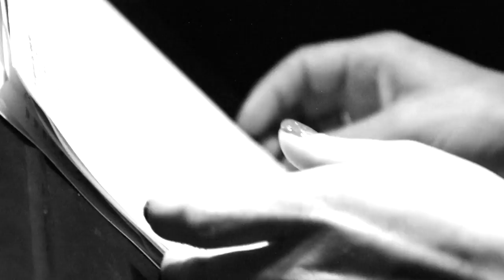Documentary of Erin Stoll's Debut EP Titled "Unfinished" by Scot Sax Films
The documentary of the making of Erin Stoll's first EP and a glimpse into the Nashville recording sessions from her debut country EP Titled "Unfinished".